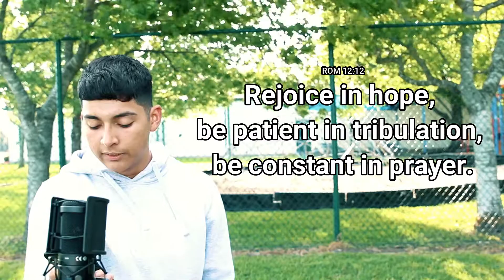AWAKEN w/220: David R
What does the word of God say about patience?